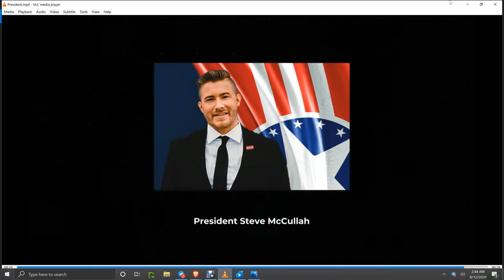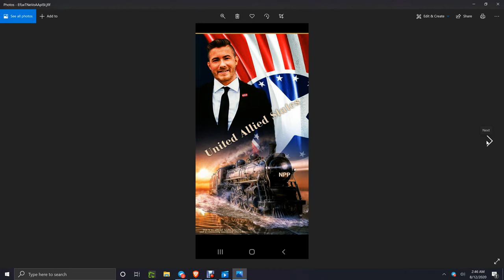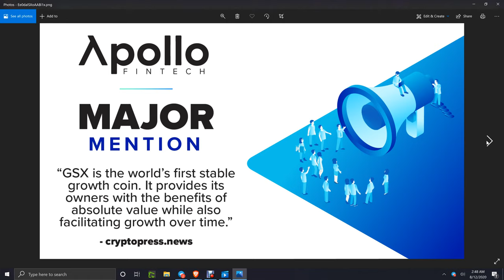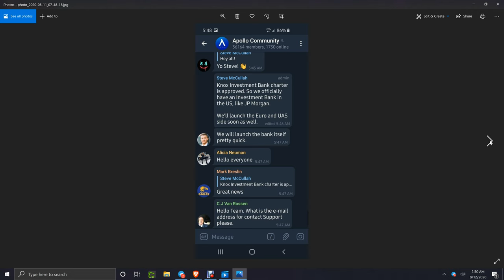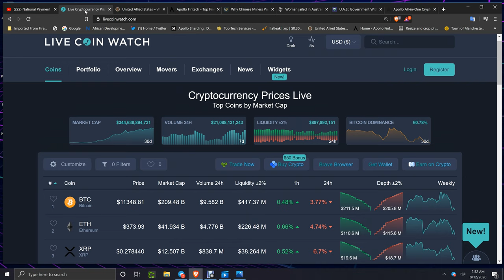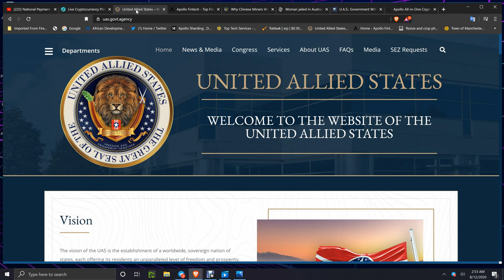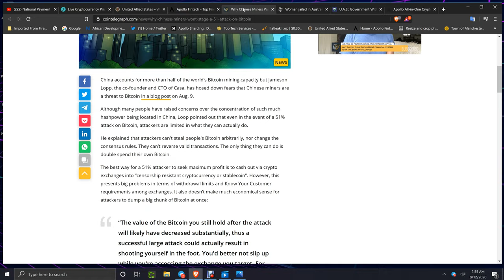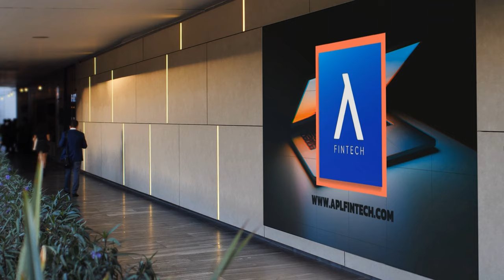CRYPTO NEWS:GSX CDE/KNOX BANK EURO! UAS GSX LEASE DISTRIBUTED! STEVE SWORN IN SAT LIVESTREAM!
USE THIS LINK TO SAVE-FREE GSX COINS

GSXCDE.COM
BUY WITH DEBIT/CREDIT CHANGELLY LINK-USE COINBASE BITMART/ETORO AND OTHERS TO FOR BANK/C.C.DC BUYS AND SENDING ETH/BTC-
Alot more coins have been added ltc.xrp,xlm,bnb,trx,dash,xmr,bch,usdt,usdc,waves